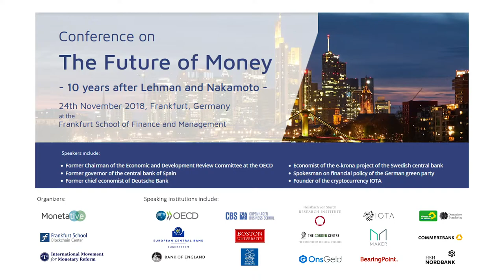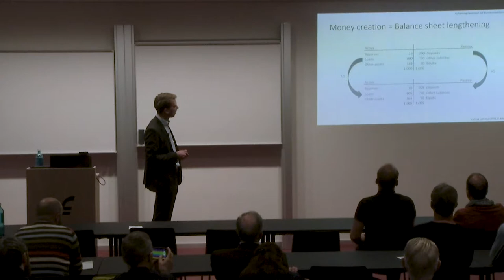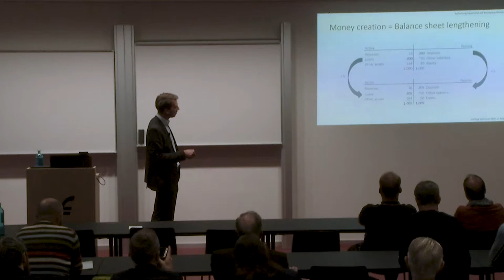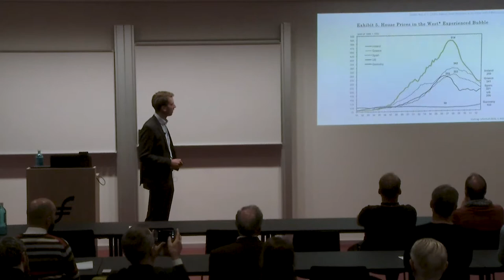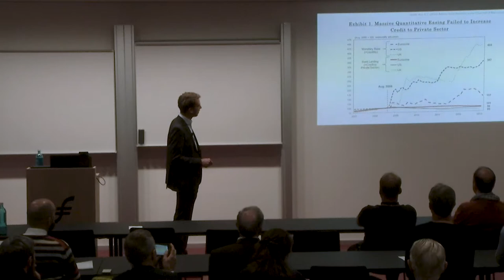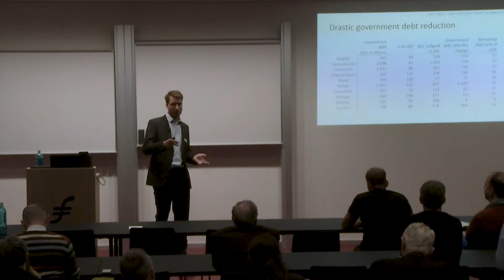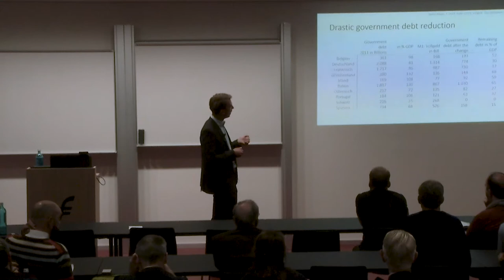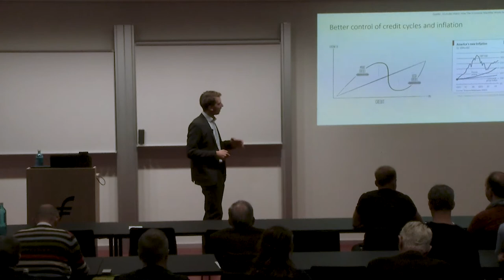Manuel Klein - What is Vollgeld? Reasons, Design and Implications of a Sovereign Money Reform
Manuel Klein explains how the current money system leads to systematic crises and how Vollgeld can prevent them. Learn how sovereign money is designed and what it can do in this video and on the

Speech: "Vollgeld 101 – How does it work and what can it do?" at the Conference "The Future of Money - 10 Years after Lehman and Nakamoto" by Manuel Klein.

Manuel Klein holds a M.Sc. in Strategy and Finance. He is the organizer of the conference. He is a board member of the NGO Monetative since 2016 and works for the Frankfurt School Blockchain Center. He has held speeches on the problems of the current monetary system among others at a conference of a German bank, universities in Germany and Chile, at a conference of the American Monetary Institute at the United States and at the World Social Forum in Canada.